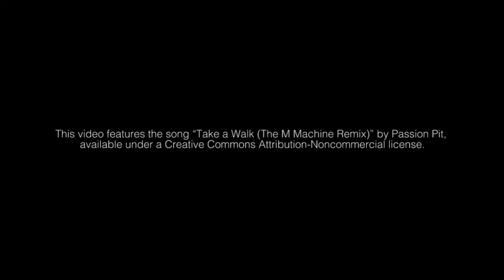Wanderer-short film campaign video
It is 1942 in Western Australia and Simon seeks escape from his repetitive life as a ticket-master. He has travelled many more miles that he can imagine without a destination, until, a stranger with a suitcase turns up ticketless on his train.

"Wanderer" is a short student film made by 3rd year Screen Arts students of Curtin University, Western Australia.

The team involved with the project:
Director: Chanel Bowen
Producer: Elissa Glorie
Director of Photography: Thinh Dong
Sound design: Ian McGlynn
Production Design: Sarah Ryan
Editing:Jordan Swioklo